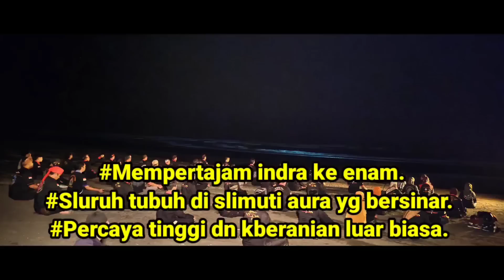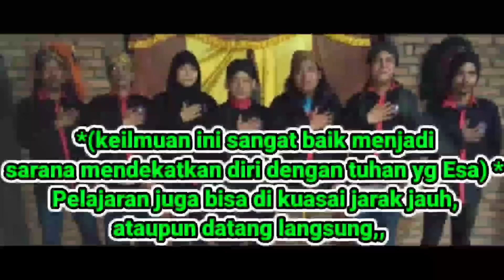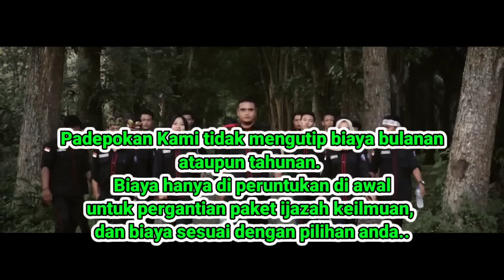kuntilanak Jin Menguasai Tubuh Ank INI Hingga S3k4rat 1080p